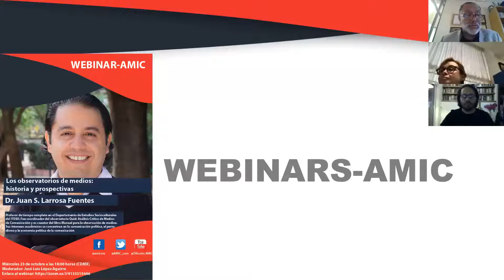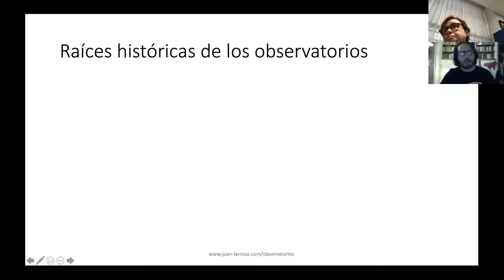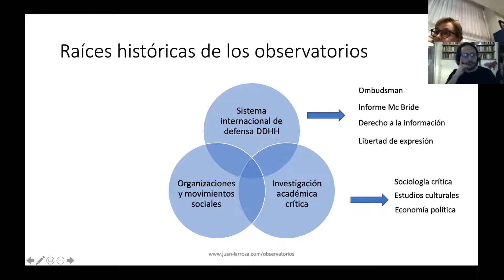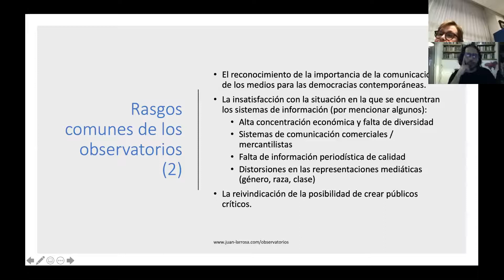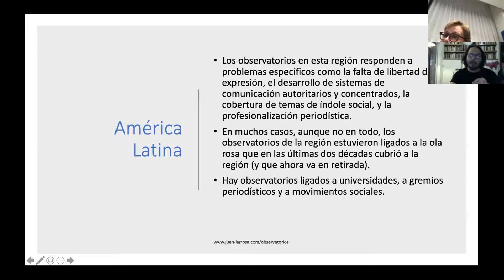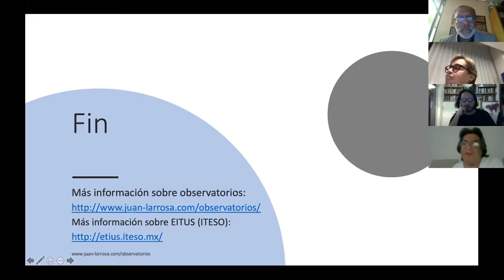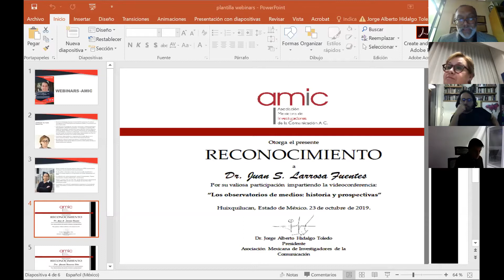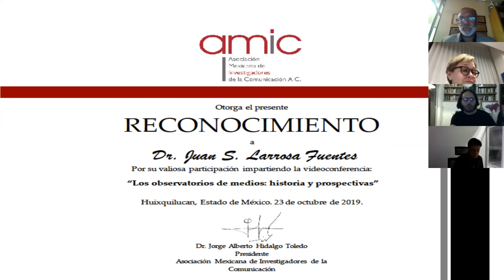12o Webinar AMIC: Los observatorios de Medios: historia y prospectivas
12o Webinar AMIC: Los observatorios de Medios: historia y prospectivas, impartido por el Dr. Juan Sebastián Larrosa Fuentes para los miembros de la Asociación Mexicana de Investigadores de la Comunicación, AMIC. 23/10/2019